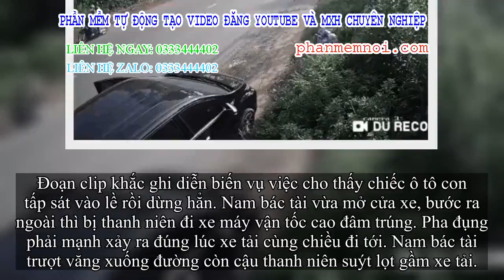✅ CLIP: Mở cửa xe bất cẩn, người nam nhi gây tai vạ hoảng hoàng khiến cả 4 bên cùng bắt gặp họa